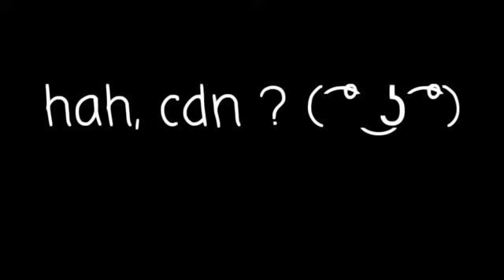Moja wymarzona noc. ( ͡° ͜ʖ ͡°)